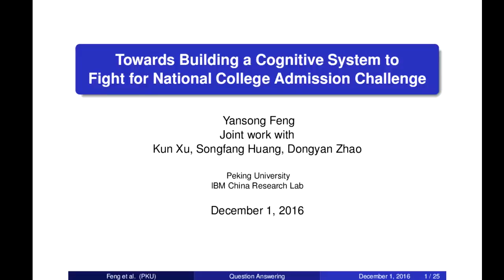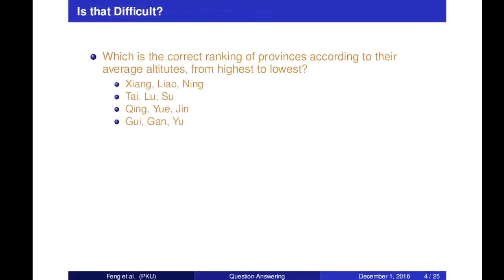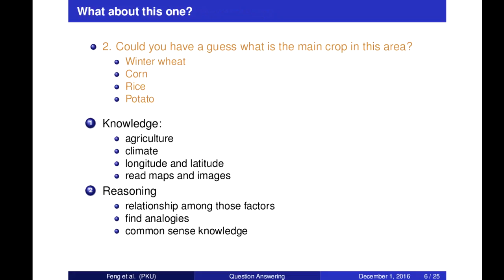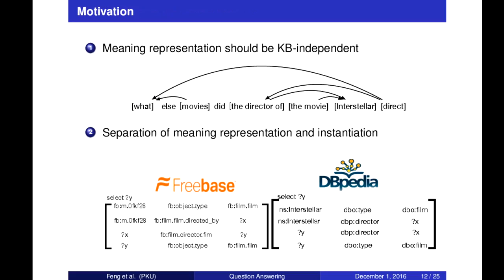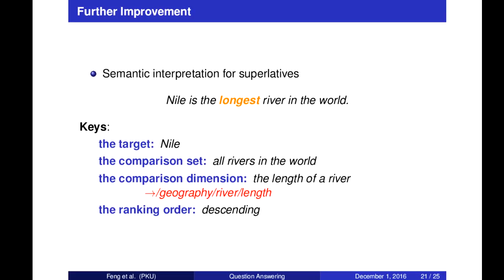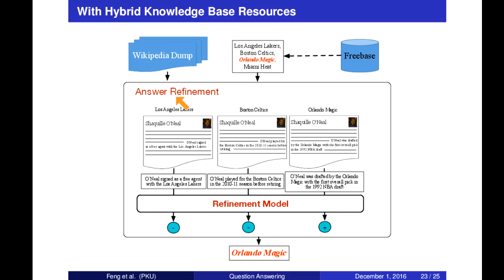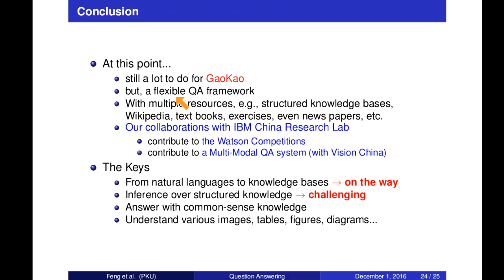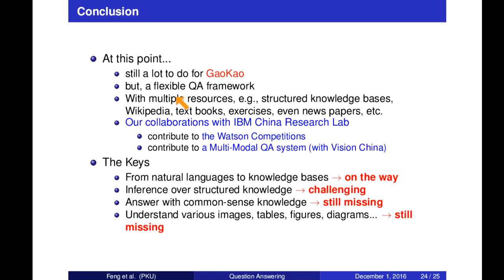Meeting recording Dec 1, 2016, 10 31 24 AM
Yansong Feng from Peking University presented “Towards Building a Cognitive System to Fight for National College Admission Challenge” as part of the Cognitive Systems Institute Speaker Series.